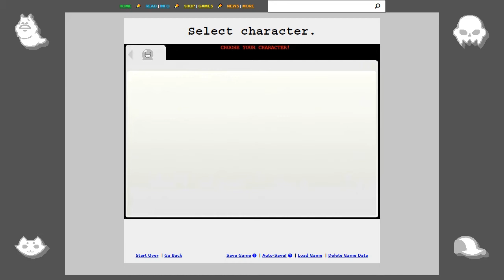HS Archived - A6A3 / 5034, 5052, 5070, 5078, 5084 - Select character.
Homestuck

ACT 6 ACT 3 - Pages 5034 & 5052 & 5070 & 5078 & 5084